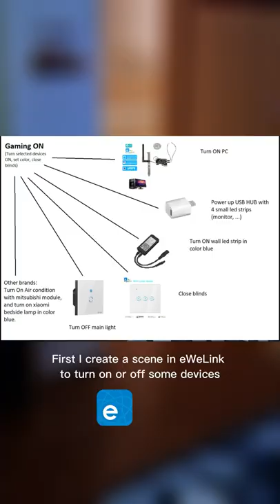How I use smart home gadgets to do automation in my room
eWeLink is an IoT platform for hundreds of smart home brands.
Works with Amazon Alexa, Google Assistant, Yandex Alice, IFTTT, SmartThings, Home Assistant.

Features
Remote control, Schedule, Timer, Loop timer, Auto-off(inching), Interlock, Smart scene, Device sharing, Group management, LAN control, etc.

Compatible Devices
Smart switch, socket, Smart curtain, Door Locks, Wall Switch, Smart Light Bulb, RF Remote Controller, IoT Camera, Motion Sensor, Zigbee devices, etc.

Where you can get FIRST-HAND NEWS?